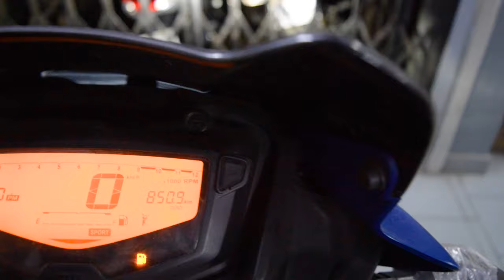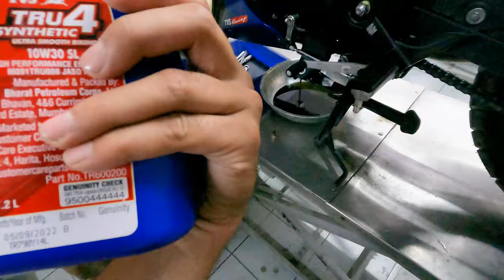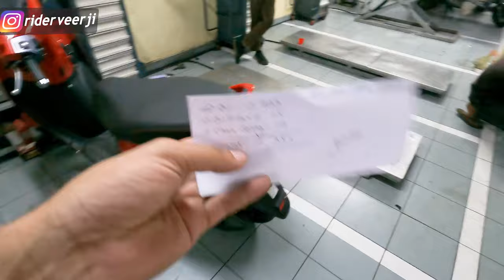My new 2022 Apache 160 2V : 1st Service Experience || Full Service Guide